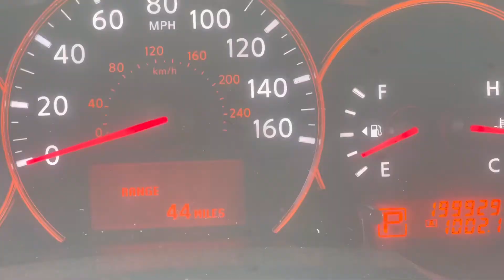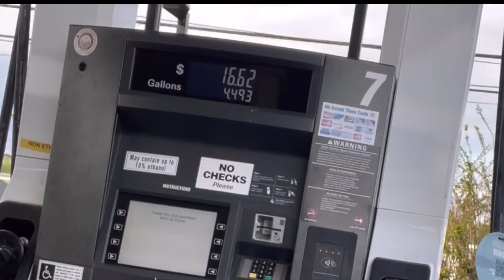A day in the life: Trying to feel better. Trying to fight a depressive episode.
Hey all.

Life has been tough. So many things are falling into  place, but I also feel so out of place.

No energy to keep up with laundry, can’t focus, my mood is off. I’m over eating…. Shall I go on.

BUT I know God is going to see me through. He is here with me.